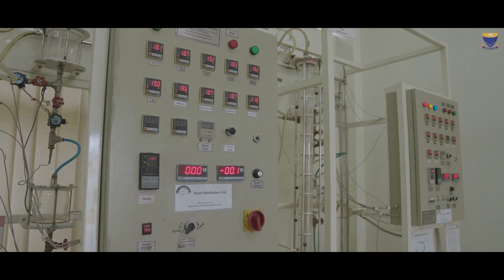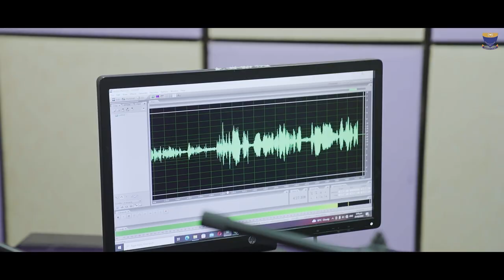Revolutions begin at the doorstep of educational institutes | Beeline Productions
Revolutions begin at the doorstep of educational institutes.

This documentary is aiming to showcase the educational standards of the University of Wah. The university is making significant contributions to society through education, research, and innovation. Take a closer look at the university's educational structure through our creative lens and learn more."